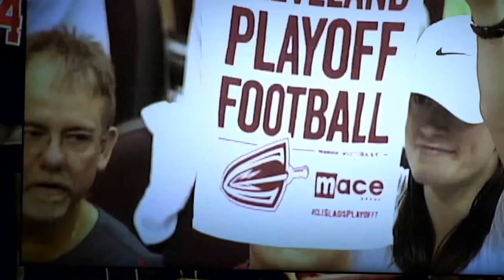ArenaBowl XXVII Game Preview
Hear from the guys talk about what it will take to bring the AFL Championship here to Cleveland!